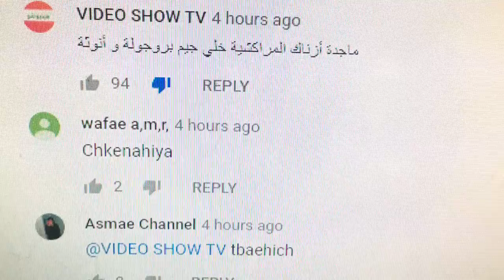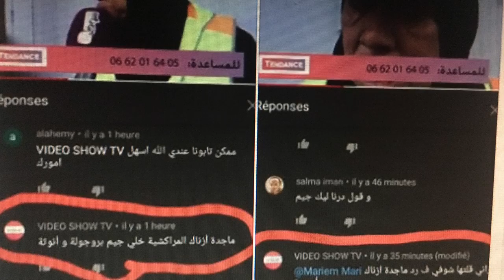القصة الكاملة لحارسة السيارات أم ممثلة مشهورة و كتبان فالتلفزة